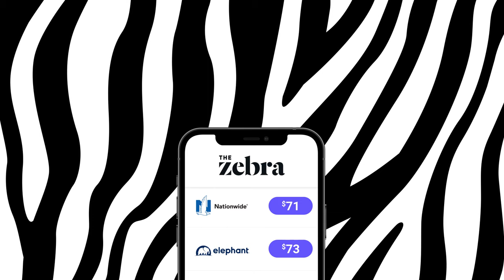The Zebra - "21 Billion Pile" (:15 commercial)